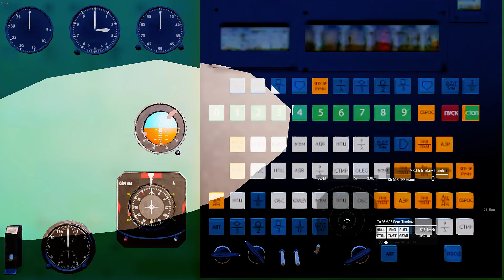[아르마3] 투폴레프 Tu-95 폭격기 순항 미사일